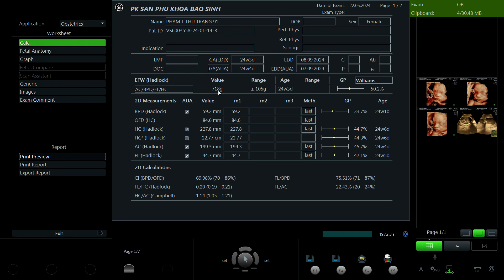Phạm Thị Thu Trang 1991